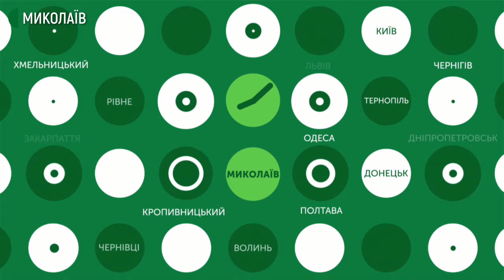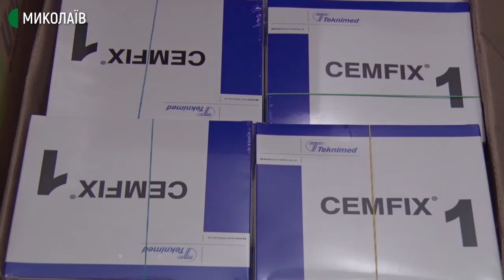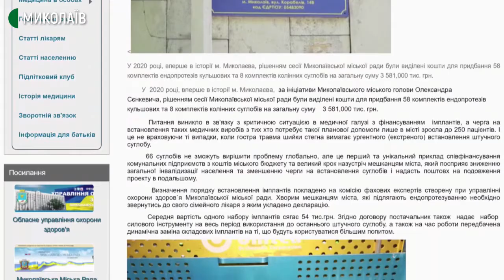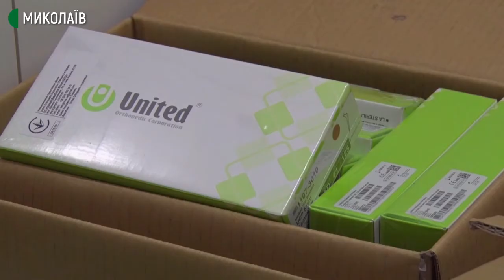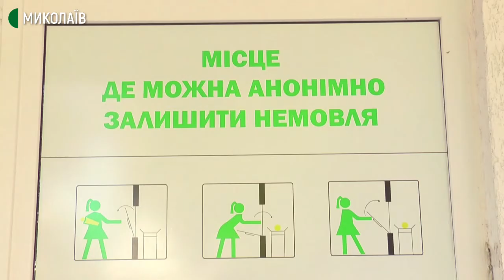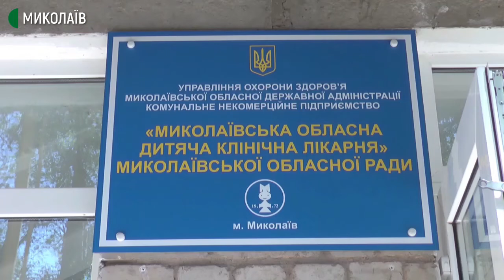18.08.2020. Новини. 17:00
Новини
Інформаційна картина дня (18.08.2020) поглядом кореспондентів телеканалу Суспільне Миколаїв (випуск новин — 17:00):

- Станом на 18 серпня в Миколаївській області виявлено 24 нових випадків  COVID-19.  Всього  захворіло – 856 людей. За добу одужало восьмеро. Нових летальних випадків немає.
- В Миколаєві на базі «Міської лікарні швидкої медичної допомоги" запрацювала програма безкоштовного протезування суглобів. На разі за такою програмою прооперовано двох людей.
- Вперше у 2020 році в Миколаєві спрацювало «Віконце життя». Немовля залишили у Міській дитячій лікарні № 2.
- Карантинні заходи – не привід відмовлятися від щеплення. Завідувачка поліклінікою обласної дитячої лікарні Людмила Тудой у ході брифінгу закликала батьків проводити імунопрофілактику своїм дітям. За її словами миколаївські лікарні забезпечені необхідними вакцинами.